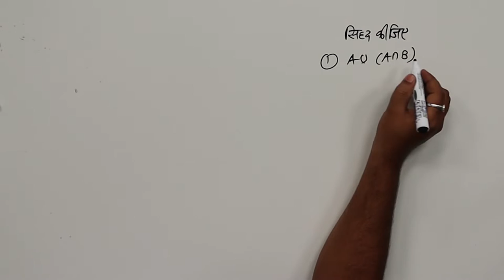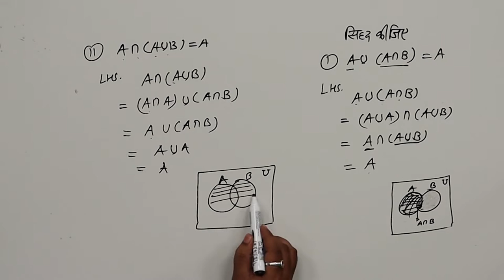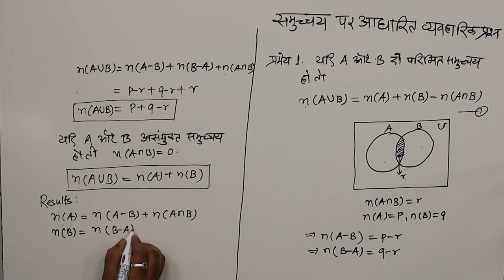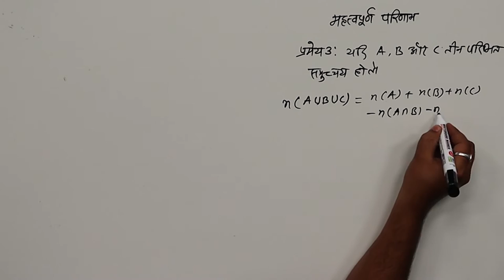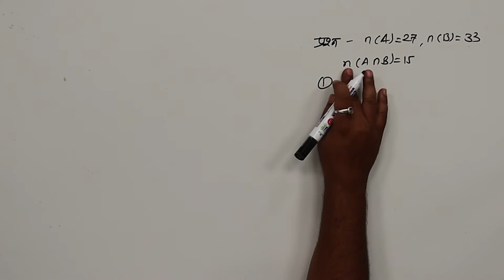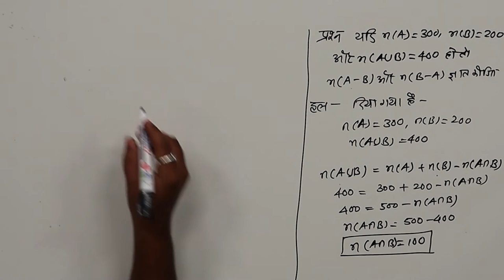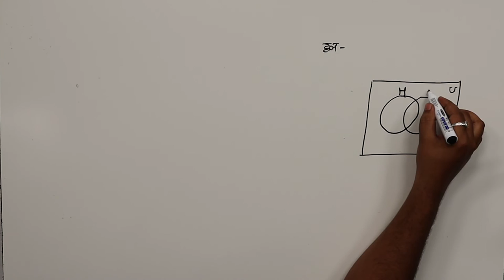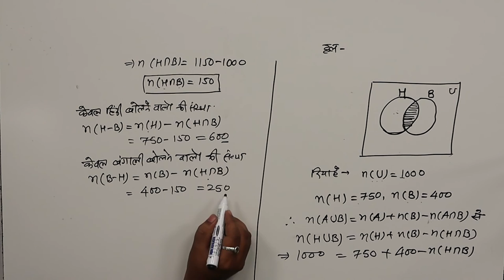CLASS 11th MATHS | CHAPTER 1 | SET THEORY | समुच्चय